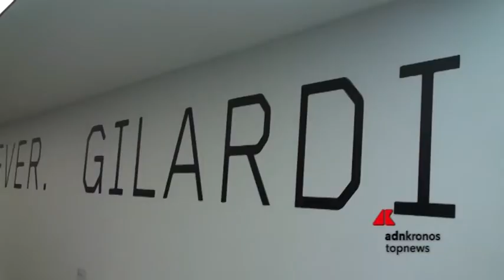‘Nature Forever’ è il titolo della mostra di Piero Gilardi al Maxxi...